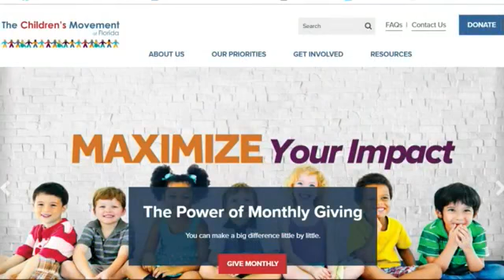Moonshot Radio with Dr. Nivea L. Torres 1/29/19 Children's Movement of FL